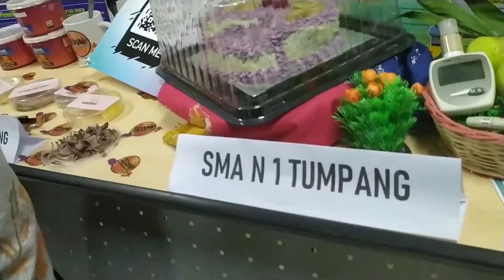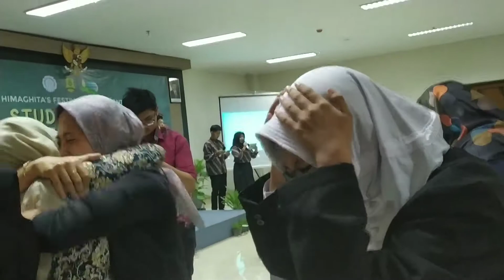RAIH DUA JUARA SEKALIGUS| SMK N 1 TEMANGGUNG DALAM AJANG LKTI SFCC 2019 di UNS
Pada Tanggal 09 Oktober 2019 SMK NEGERI 1 TEMANGGUNG mengikuti ajang LKTI STUDEN FOOD CREATIVITY COMPETITION Himaghita's Featifal yang di selenggarakan di UNIVERSITAS SEBELAS MARET, dan Alhamdulillah Stemba dapat meraih 2 gelar dalam ajang tersebut yaitu juara 1 dan juara 2.